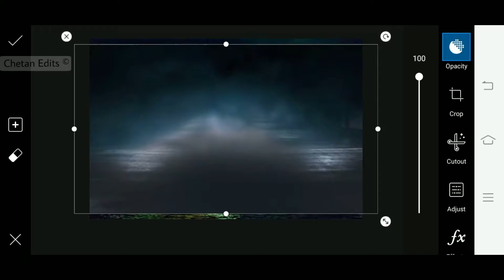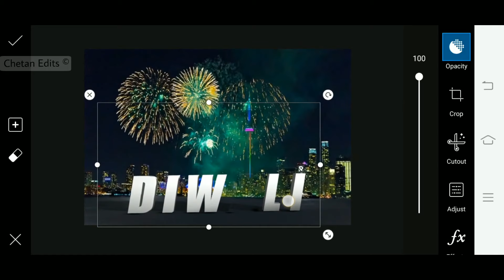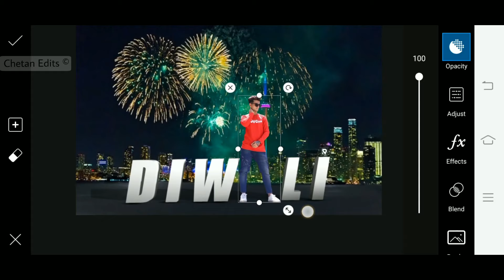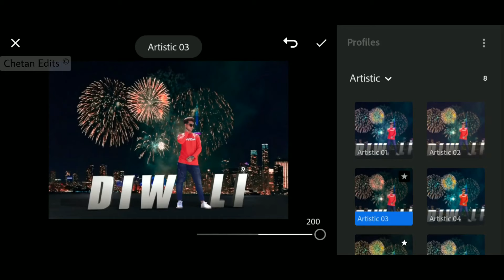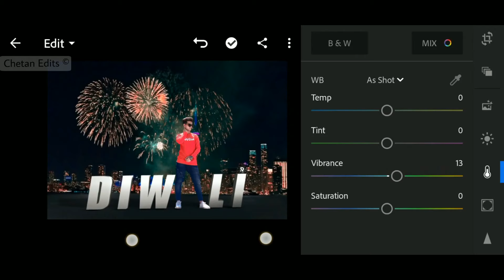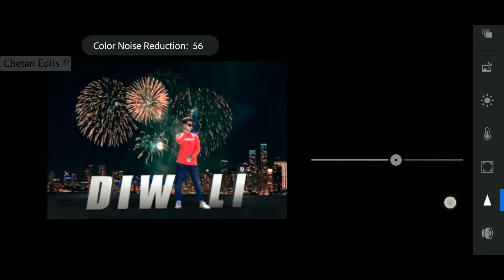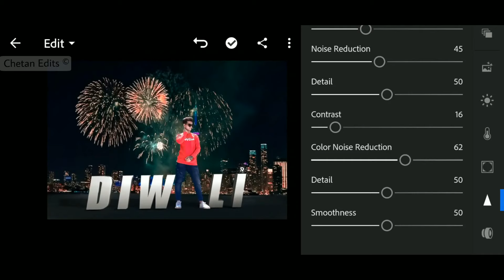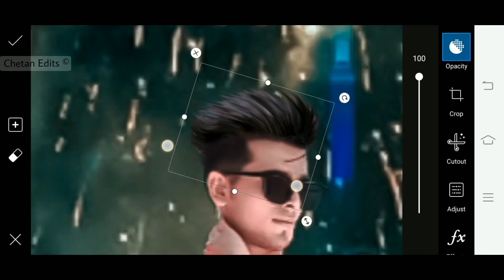PicsArt Happy Diwali Special Editing | Lightroom Diwali Photo Editing | New Diwali Photo Editing